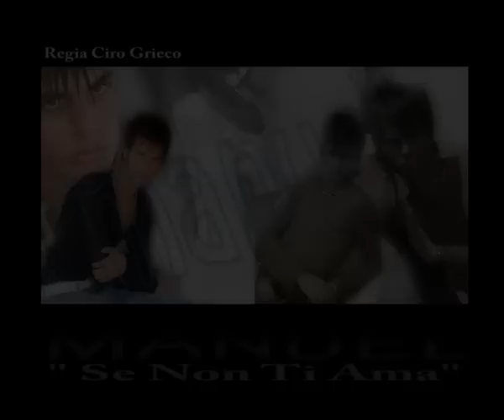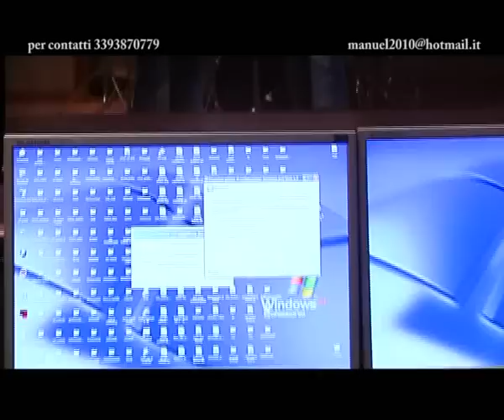MANUEL E FRANZESE "se non ti ama" video ufficiale